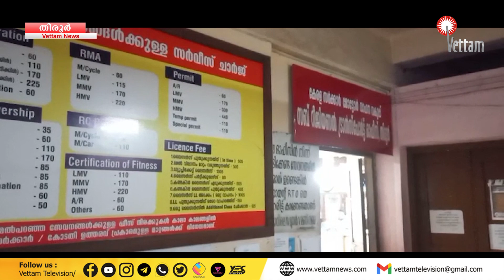PRIME TODAY | 23-03-2024